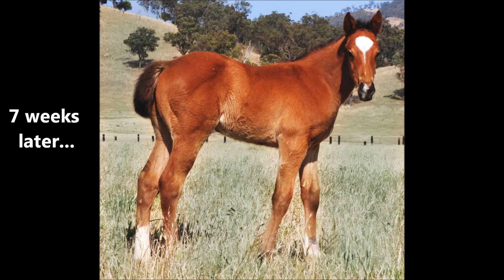viennese lass Starcraft foal progress video 2012